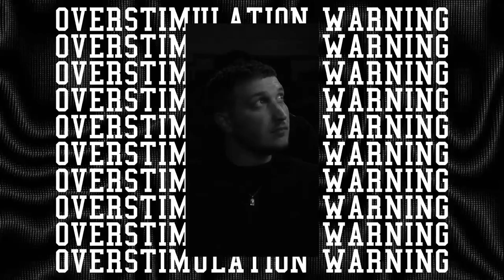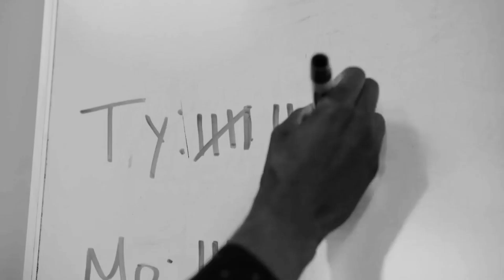Ty Brasel - SET IT OFF (slowed + reverb) (Official Video)